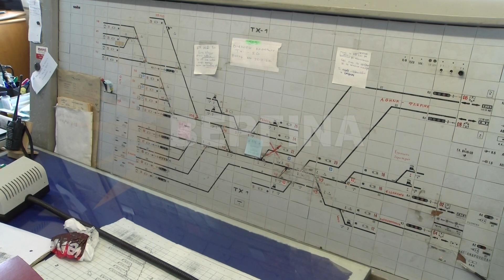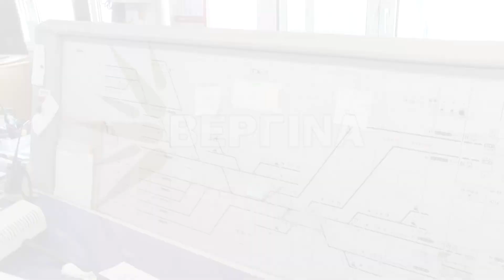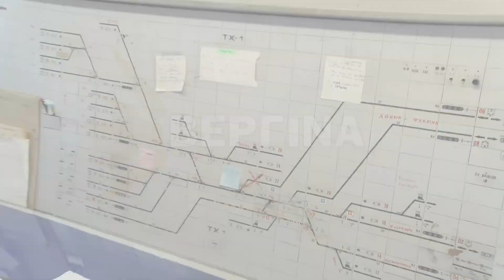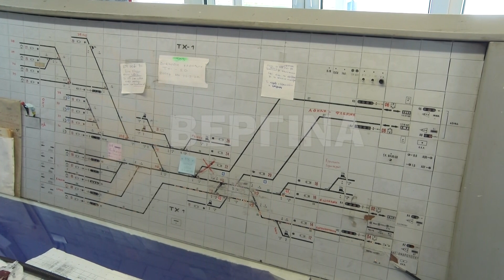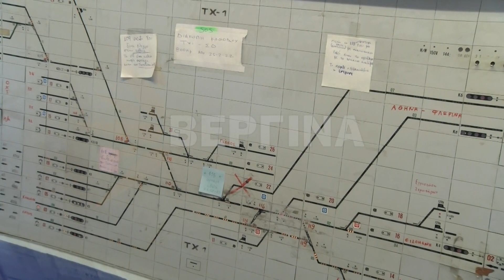ΧΑΟΣ ΣΤΟΝ ΣΙΔΗΡΟΔΡΟΜΟ ΘΕΣΣΑΛΟΝΙΚΗΣ - ΣΕ ΑΠΟΓΝΩΣΗ ΟΙ ΣΤΑΘΜΑΡΧΕΣ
Σος εκπέμπει ο σταθμάρχης Θεσσαλονίκης, Παύλος Πετσάβας  - Καταγγέλλει απαρχαιωμένα συστήματα και άθλιες συνθήκες εργασίας

Ο Παύλος Πετσάβας, σταθμάρχης Θεσσαλονίκης καταγγέλλει στη Βεργίνα Τηλεόραση ότι μέσα στο παλαιωμένο κτίριο όπου γίνεται ο έλεγχος διέλευσης των τρένων υπάρχουν ποντίκια.

Σοκ προκαλεί ότι μέσα στον πίνακα ελέγχου κυκλοφορίας υπάρχει ποντικοφάρμακο καθώς έχουν εισέλθει μέσα σε αυτόν και καταστρέφουν τα καλώδια.

Ο σταθμάρχης Θεσσαλονίκης επισήμανε μάλιστα πως δεν λειτουργεί τίποτα σωστά, ούτε καν η φωτοσήμανση. Έχουν γίνει άπειρες αναφορές για τα προβλήματα που έχει το δίκτυο στη συγκεκριμένη περιοχή, χωρίς όμως να έχει γίνει κάποια κίνηση για τη διόρθωση αυτού.